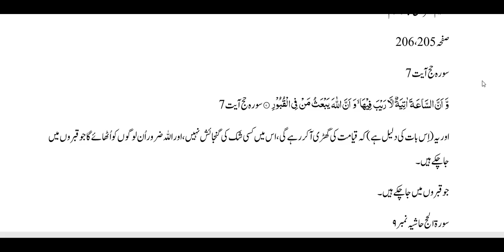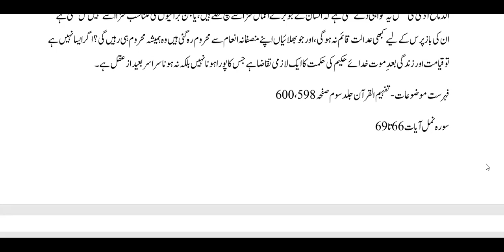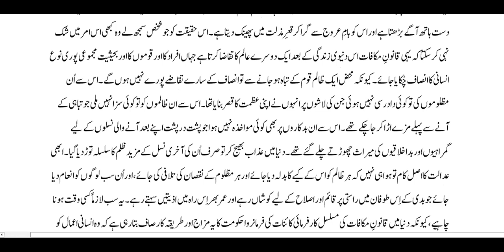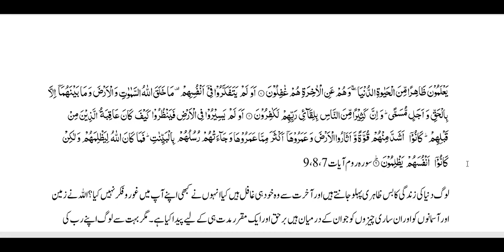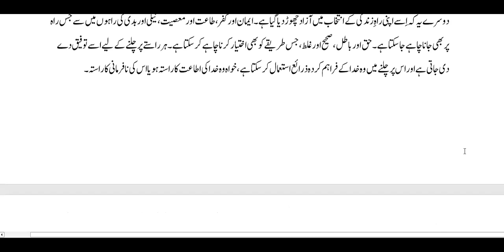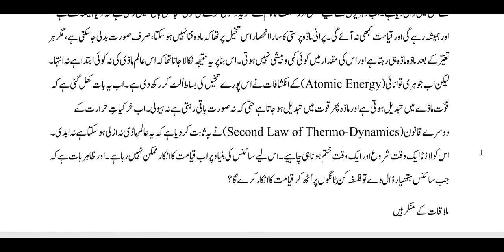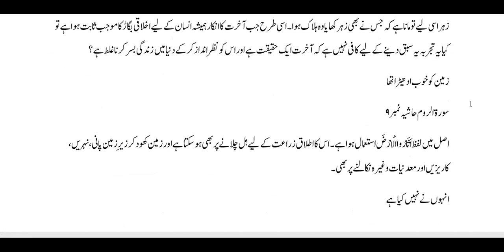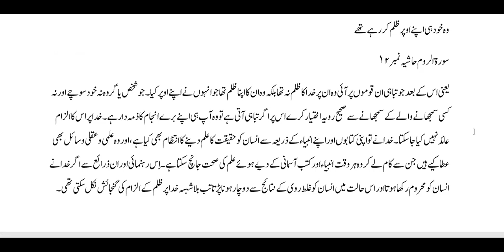آخرت کی ضرورت کے دلائل تفہیم القرآن جلد سوم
آخرت کی ضرورت کے دلائل
تفہیم القرآن جلد سوم
LIST OF TOPICS TAFHEEMUL QURAN  فہرست موضوعات تفہیم القرآن
اس چینل میں تفہیم القرآن کے فہرست موضوعات سے ایک ایک موضوع پر آیات ترجمہ اور ان کی تشریحات ویڈیو کی شکل میں پیش کی جارہی ہیں۔ تاکہ لوگوں کو کسی موضوع پر قرآن کی آیات تلاش کرنی ہو تو ان کو آسانی ہو۔ گوگل کرلیں تو ان تک یہ مواد پہنچ جائے گا۔ دنیا کی کسی بھی کونے میں بیٹھ کر قرآنی موضوعات کو اردو زبان میں ڈھونڈنا چاہیں تو ان کو یہ مواد مل جائے۔ ہم چاہتے ہیں کہ دنیا بھر کے سارے اردو بولنے والوں تک یہ ویڈیو پہنجیں۔ اس سلسلے کو جارہی رہنا چاہیے۔ اور اس سلسلے میں ناظرین اور استفادہ کنندگان سے ہم دعاؤں کی خواہش کرتے ہیں۔ جزاک اللہ خیراً

abuurooj
Abu Urooj Kl
abuuroojkl